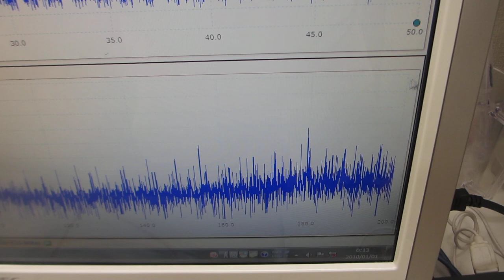オリジナル超音波プローブの、超音波伝搬現象に関するダイナミック特性を確認する実験（超音波システム研究所）